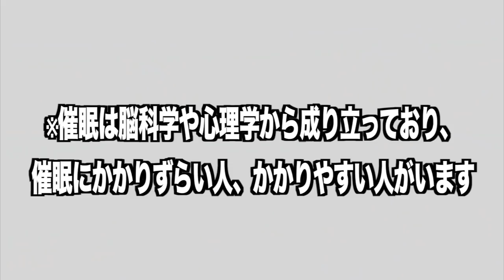【50m対決】催眠術でTKDの足が遅くなりました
編集TKD

【催眠術師daiさんはこちら】